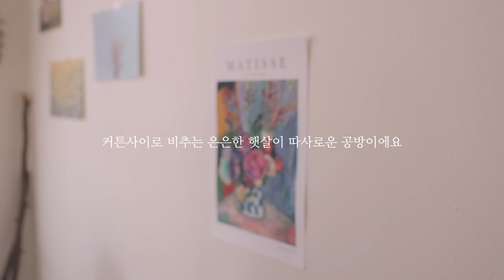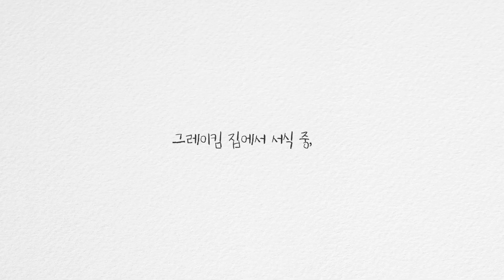감성취미 원데이클래스 앙금플라워케이크 만들어봤어요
저는 거의 꽃이 아니라 구긴 휴지를 만들었지만
언니들은 다 예쁘게 만들더라구요 +_+
선생님들이랑 언니들처럼 더더욱 예쁘게 만들고 싶은 욕구가 생겼던
앙금플라워케이크 원데이 클래스

어버이날 맞이 또 만들어 보면 좋을 것 같아요 :)